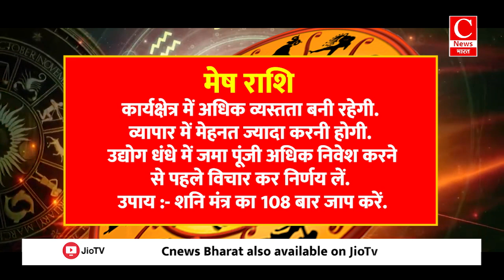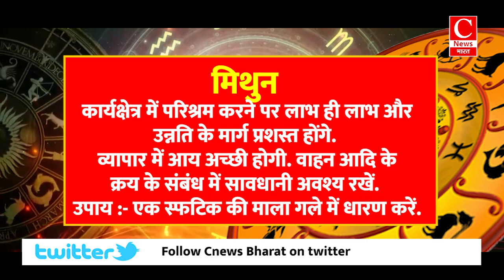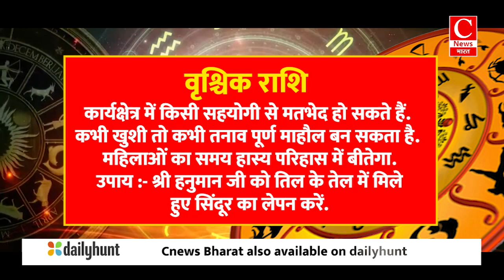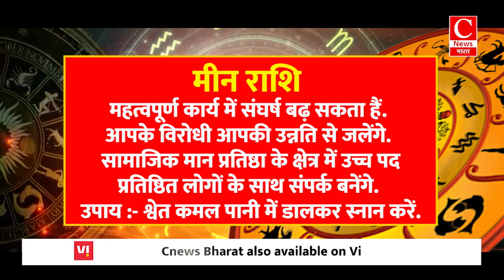Aaj ka rashifal 27 September 2024 || Aries to Pisces todays horoscope in Hindi || Cnews Bharat